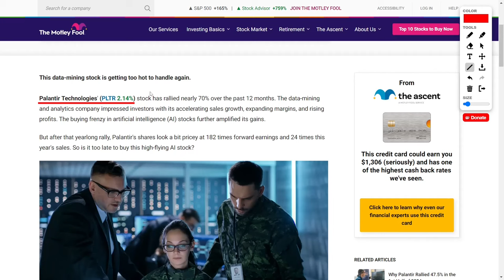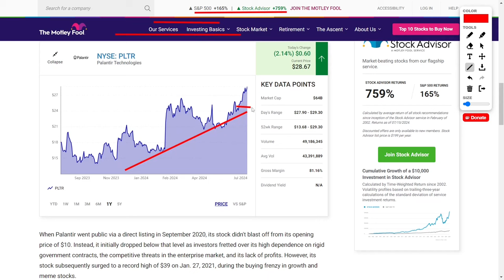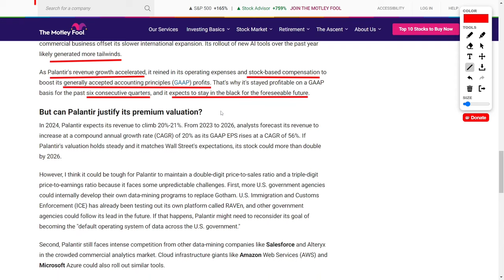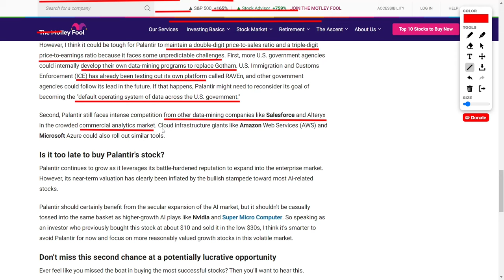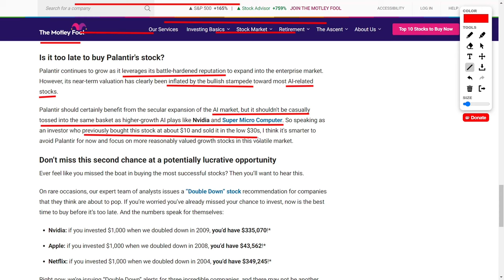Palantir Stock in 2024: Is It Too Late to Buy PLTR Stock?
Palantir Technologies has seen a significant stock rally due to its impressive sales growth and increased interest in artificial intelligence stocks. Despite a strong performance and positive outlook, the company faces challenges from government agencies potentially developing their own platforms and stiff competition in the commercial analytics market. Given its current high valuation, it may be prudent for investors to consider other growth stocks with more reasonable valuations.